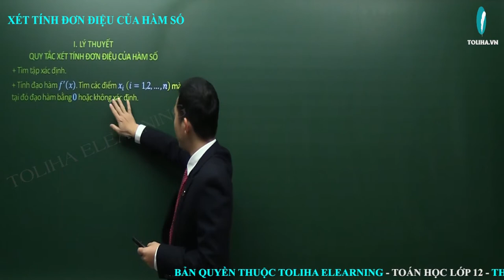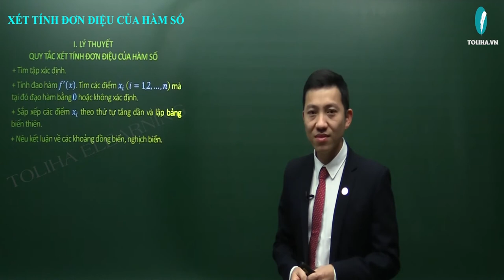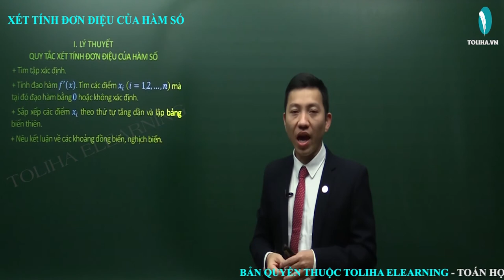Tính đơn điệu của hàm tổng quát - Hàm số-Ứng dụng đạo hàm - Luyện thi THQG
Tính đơn điệu của hàm tổng quát - Hàm số
Học online đầy đủ bài giảng, bài luyện tập tại:

TOÁN LỚP 12
TOÁN 12
Tính đơn điệu của hàm tổng quát
Hàm số
Ứng dụng đạo hàm